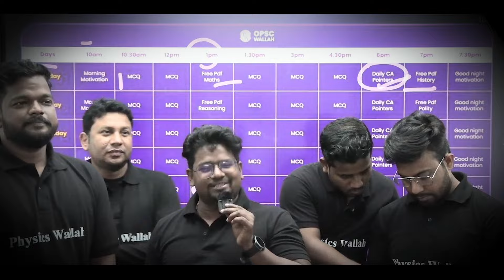Welcome To OPSC Wallah | Achieve Your Dream With Our Experts' Help | OPSC Wallah Teaser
📕 Sampann OSSSC CRE Batch 2024 (For OSSSC CRE Batch for Prelims & Mains Exam 2024) 👉🏻
📕Adhyayan OSSC CGL Batch 2024 (For OSSC CGL Prelims & Mains Batch 2024) 👉🏻